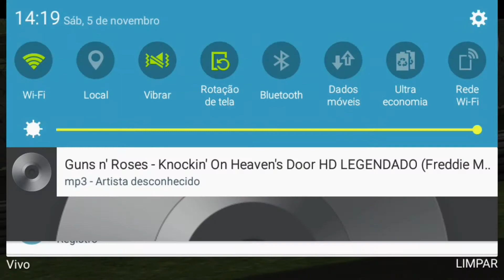⭐NOVO JOGO DE CARRO 《GRÁFICO DE GTA V》